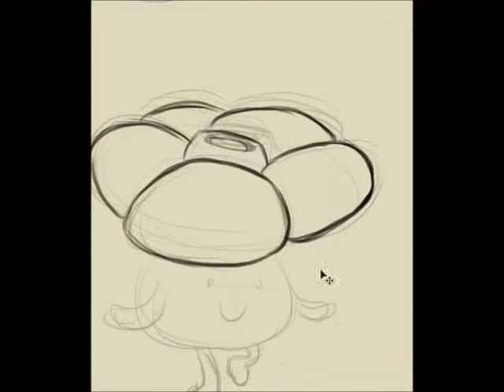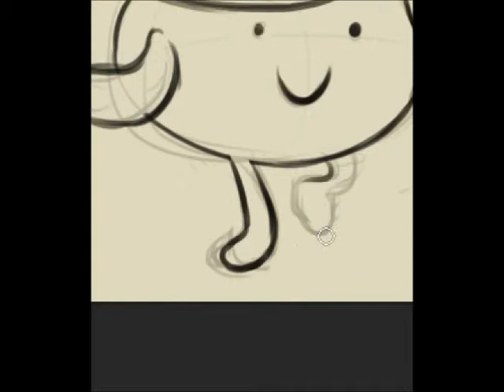Watch Me Draw: Vileplume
Watch me as I draw Vileplume from the super awesome Pokemon videgogame and anime.
Be sure to leave a suggestion below for what you'd like for me to draw next.